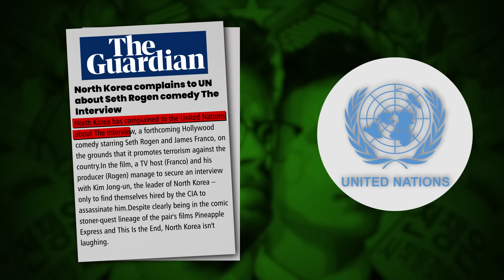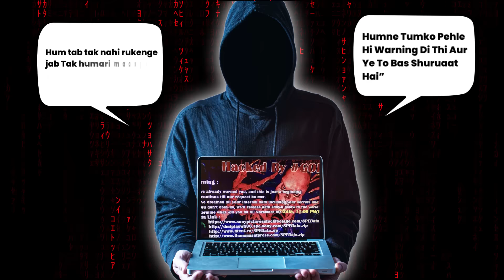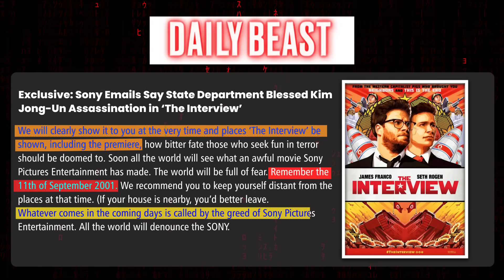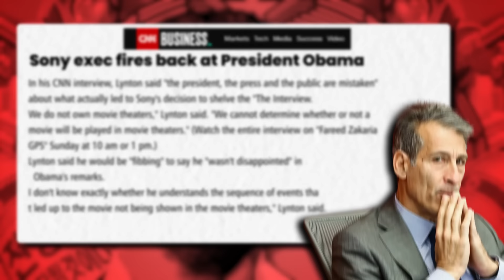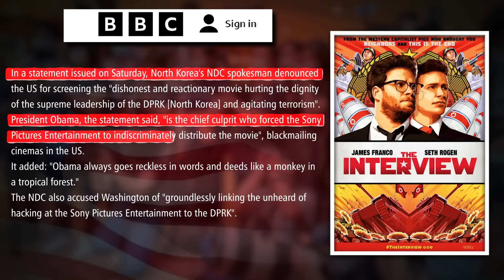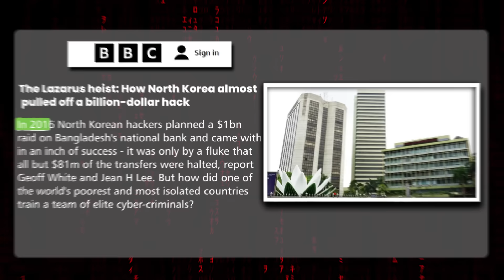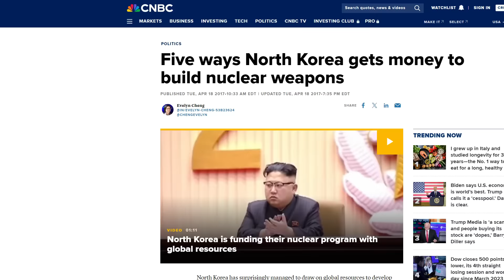North Korean "HACKERS" Why World Fear them?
Delve into the enigmatic world of North Korean hackers, their notorious cyber exploits, and the geopolitical implications they entail. Explore the infamous Sony Pictures hack, the portrayal of Kim Jong Un in 'The Interview,' and more, explained by expert Kaushik Bhattacharjee. Stay informed with the latest insights